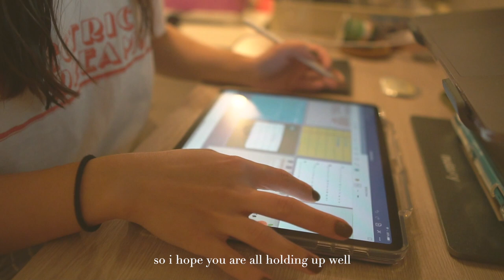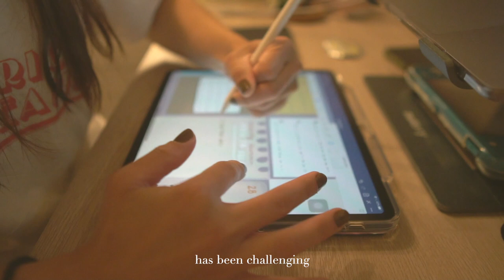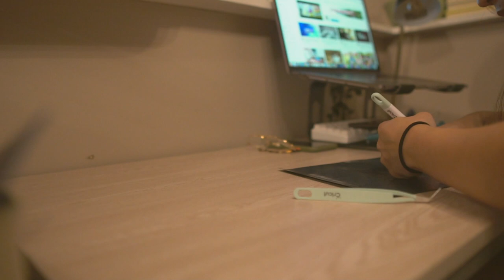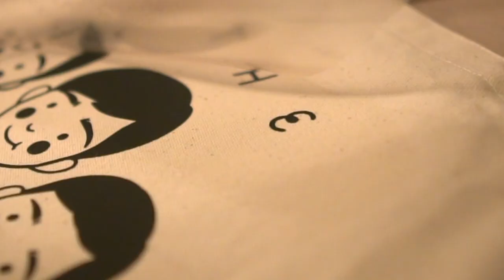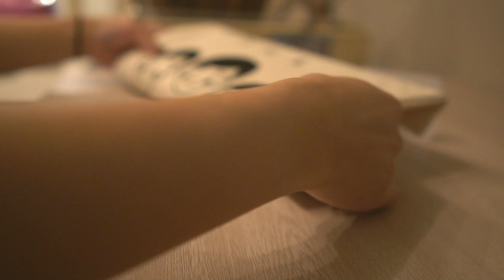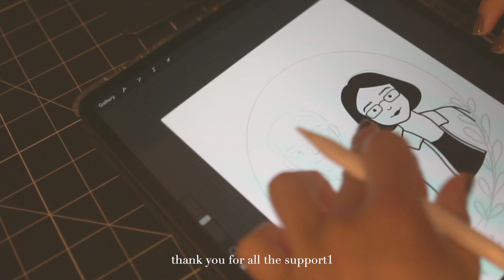Studio Vlog No. 8 | New Item on Etsy, Canvas Tote Bag (Silent Vlog)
Hello there!

I am yet again MIA...but I am happy that I am able to squeeze in a short studio vlog! I hope you enjoy this kind of silent/ASMR vlogs. I will try my very best on doing more studio vlogs in the future! Thank you for taking time to watch my vlog.

Thank you and can't wait to see you again on my next vlog.

Love, Pat